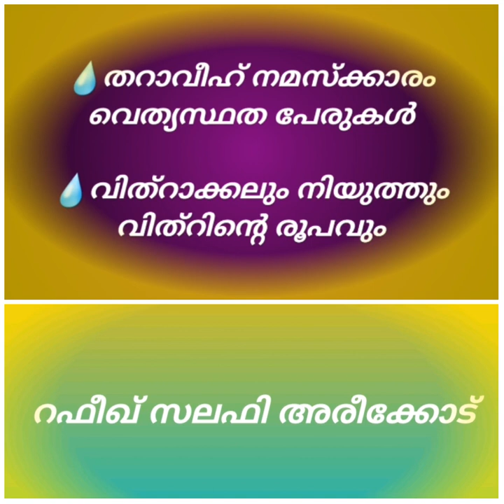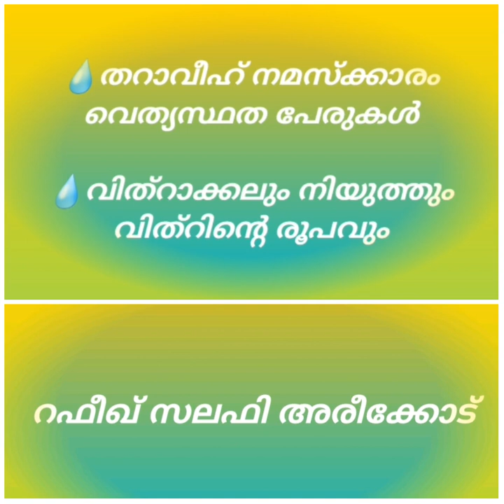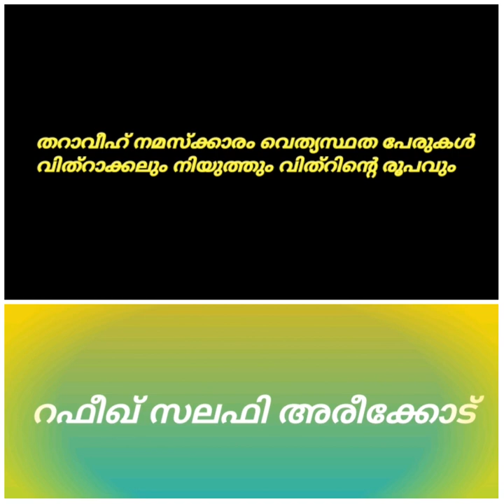തറാവീഹ് നമസ്ക്കാരം വെത്യസ്ഥത പേരുകൾ-വിത്റാക്കലും നിയുത്തും വിത്റിന്റെ രൂപവും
💧തറാവീഹ് നമസ്ക്കാരം വെത്യസ്ഥത പേരുകൾ

💧വിത്റാക്കലും നിയുത്തും വിത്റിന്റെ രൂപവും

റഫീഖ് സലഫി അരീക്കോട്

കുട്ടോത്ത്